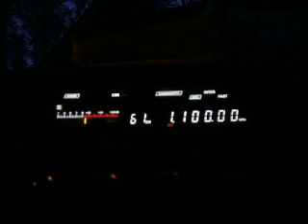1.100 WTAM Newsradio (presumed), Cleveland, OH, USA 06:11 UTC 13.01.2013